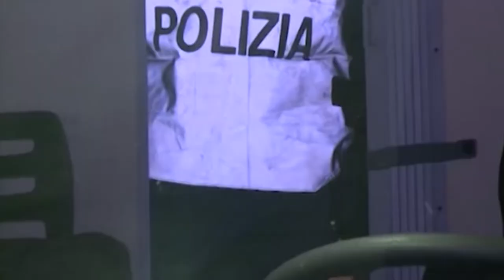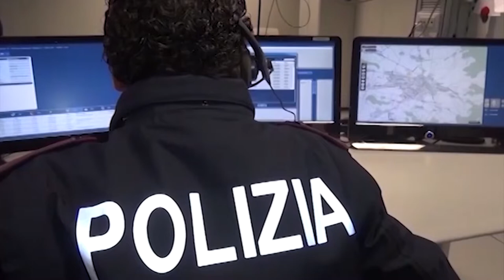Aggredito in centro a Arezzo, la Polizia individua e denuncia gli autori